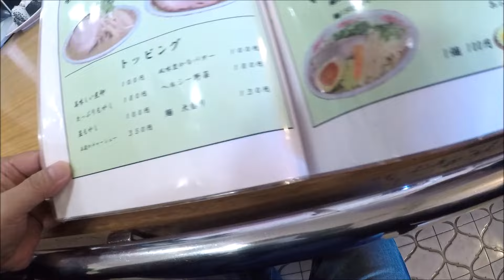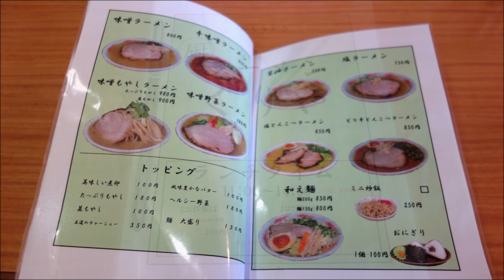【青森ラーメン】「札幌ラーメン 厨(くりや)」味噌ラーメン【ラードで熱々！】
青森も少しづつ秋の空気になって来て朝晩は冷え込む事が多くなり、
そろそろ味噌ラーメンが恋しい季節かなと言う訳で、
今回は「札幌ラーメン 厨(くりや)」さんへ伺って「味噌ラーメン」(800円)を頂いて来ました。

動画撮影とYoutubeへのアップの許諾は頂けましたが、
動画がアップされるとお客さんが増えて、普段のお客さんが入れなくなってしまう事があるので、
おいでになる際はその辺りをご考慮して頂けると助かりますとのお店の方のお話でしたので、何卒、ご協力宜しくお願い致します。

動画の3分10秒辺りの字幕で「Yutube」となっていますが、
正しくは「Youtube」の間違いです。こちらで訂正させて頂きます。

「札幌ラーメン 厨(くりや)」
住所：青森市堤町１丁目２−２１ 青森食糧会館 1F
営業：11:00～17:00
定休：日曜日

(お店に対する誹謗中傷的なコメントやアンチコメントはお控え下さい)

追記

GoogleMapの情報ですと営業時間や定休日は上記の通りなのですが、
食べログでは営業時間が11:00～21:30、定休日が不定休になっています。

ランチタイムは14:00までとなっていますが、
その後、中休みがあるのか通し営業なのかもちょっと分かりませんでした。

詳しいお店の場所は「青麺記 新・青森ラーメンマップ」のリンクから参照して下さい。